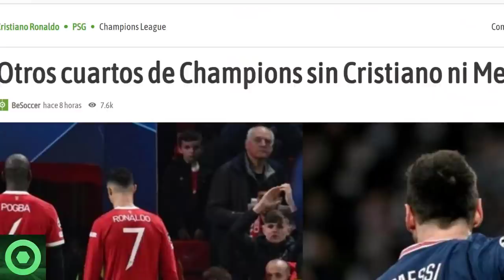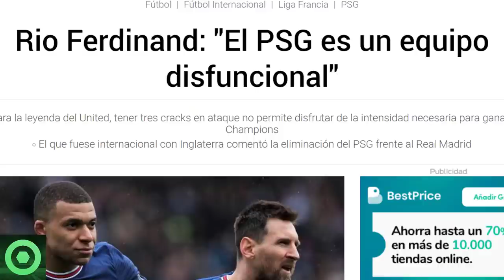🔴¡OJO! BRUTAL NOTICIA de LEO MESSI y RONALDINHO🔴 CR7 KO en CHAMPIONS 🔴FUTURO de ANGEL DI MARÍA 🟥